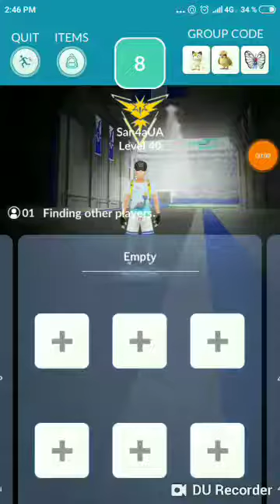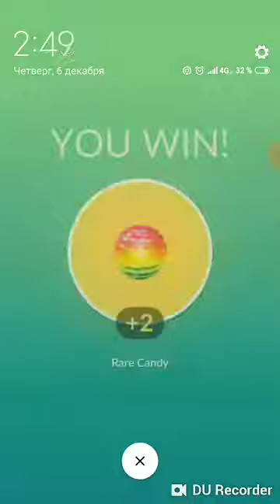San4aUA Alolan Raichu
For Kharkiv Draft League: Season 1